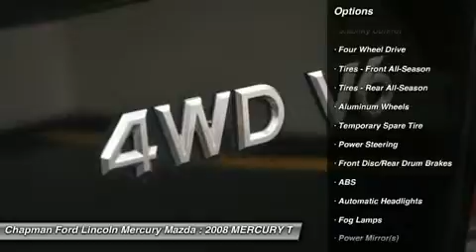2008 MERCURY TRUCK MARINER Egg Harbor, NJ 5C13057A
2008 MERCURY TRUCK MARINER Egg Harbor, NJ
Stock# 5C13057A
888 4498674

Duratec 3.0L V6 and 4WD. Big grins! Talk about fun! If you demand the best things in life, this superb 2008 Mercury Mariner is the family SUV for you. It's especially kid-friendly, with all the options that mom and dad love too. This is the ideal ride for transporting your most precious cargo in style and safety. With our 5-DAY MONEY BACK GUARANTEE you can buy with confidence. If you decide that the vehicle you purchased is not exactly what you wanted, you can return the vehicle up to 5 days after taking delivery without penalty. This is NOT an exchange policy! It is a true 5 day money back return policy. We just have a limit of 500 miles on the vehicle from delivery.